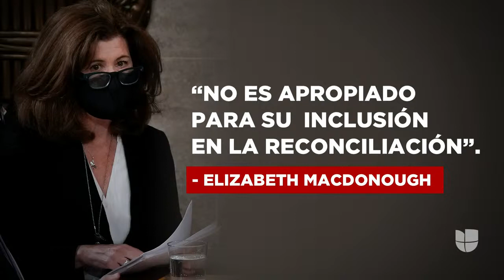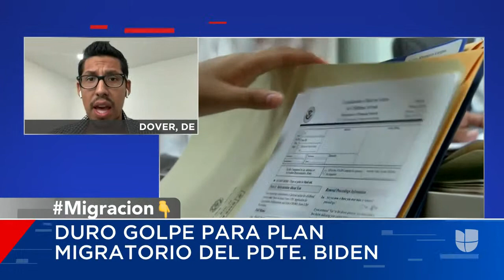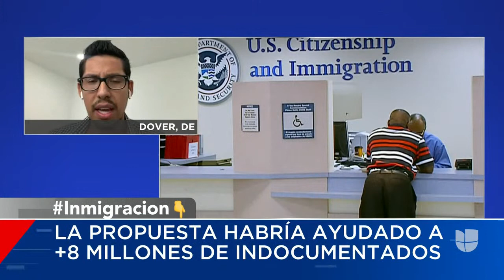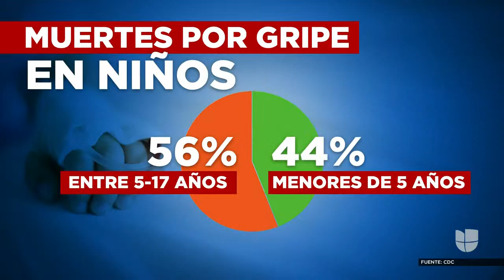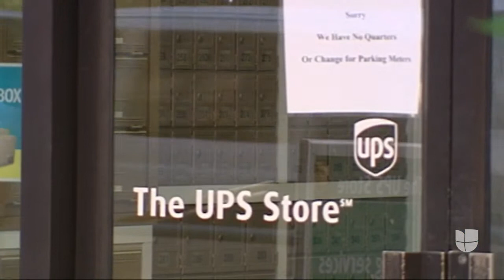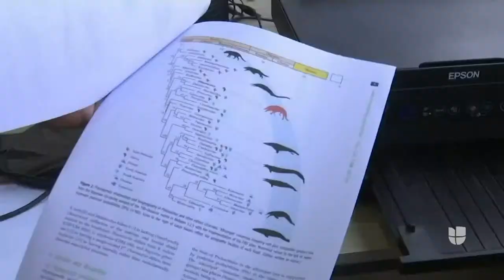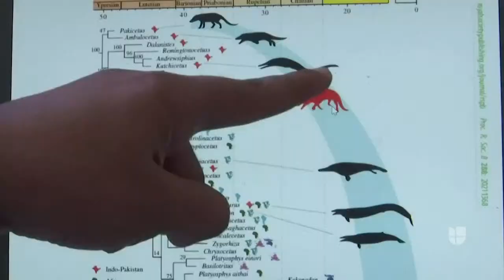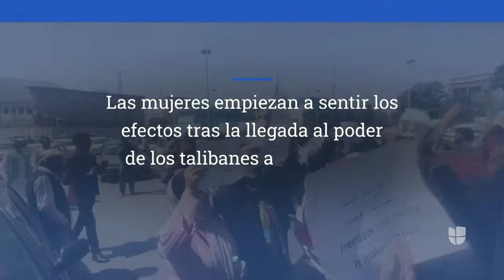Edición Digital 20 de septiembre de 2021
👉Parlamentaria del Senado asesta un golpe al plan migratorio de los demócratas mientras la crisis en la frontera se agudiza.

👉Pfizer anuncia que su vacuna contra el covid-19 es segura para niños de entre 5 y 11 años. La pregunta ahora es cuándo pedirán autorización de emergencia.

👉Conmoción nacional: mientras que el novio de Gabby Petito sigue desaparecido, hallan el cuerpo de una mujer ¡que podría ser el de la joven!